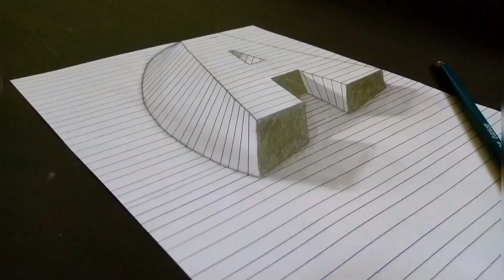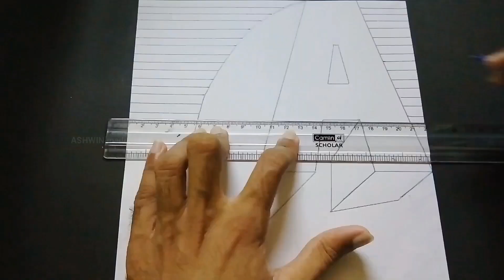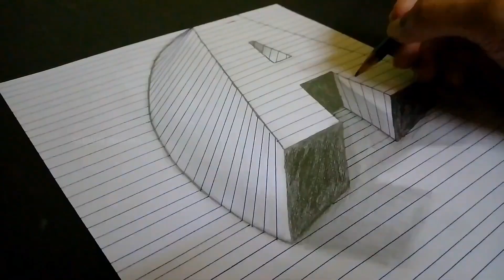How to Draw 3d Hole Illusion | Easy 3d Optical Illusion Pencil Drawing Videos | Anamorphic Trick Art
How to Draw 3d Hole Illusion | Easy 3d Optical Illusion Pencil Drawing Videos | Anamorphic Trick Art | ASHWIN madness

Anamorphic illusion,stop motion paper,flip book drawing,flipbook animation,stop motion animation,anamorphic art,flipbook drawing,how to draw,paper animation,how to draw 3d art on paper,videos de 3d,stop motion drawing,illusion,3d drawings,3d videos,how to draw optical illusions